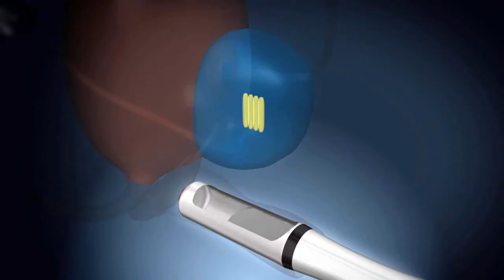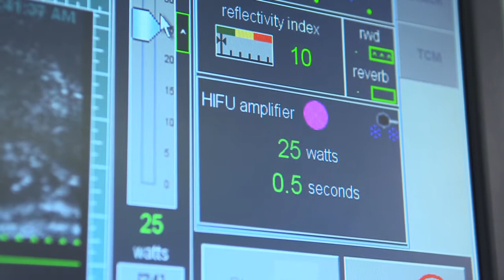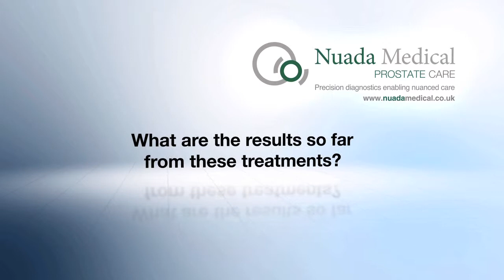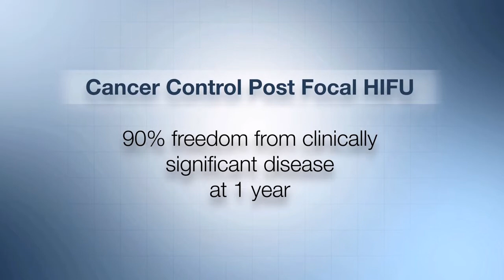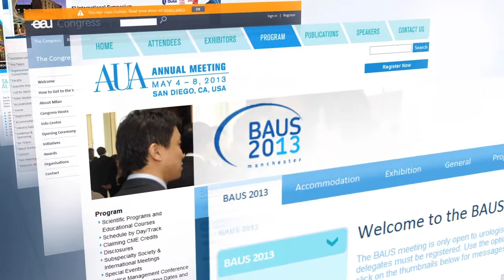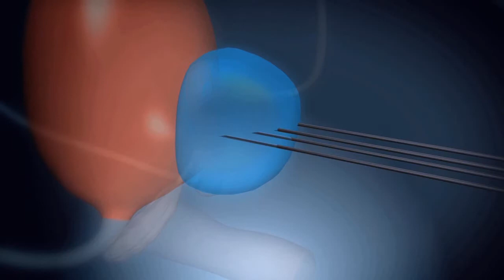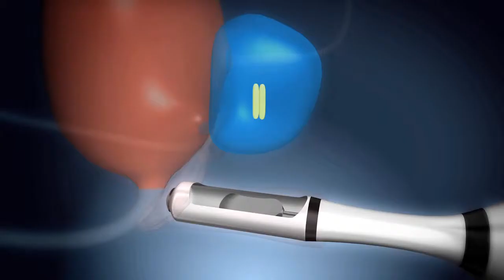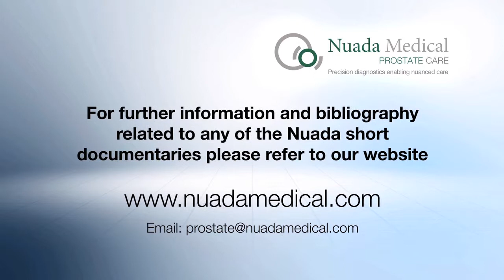2 Focal Therapy for Prostate Cancer 720